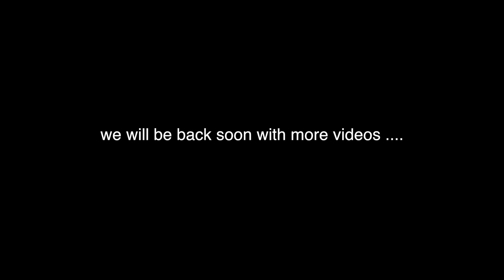Rosemaria and Rowan Aararo Kodee